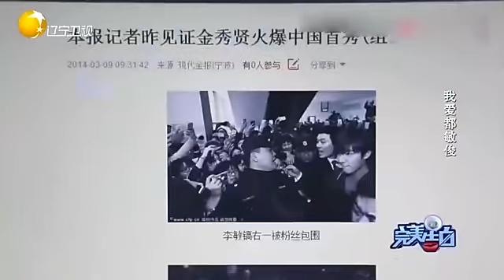【情感調解室】完美告白：看韓劇癡迷於都敏俊熙，男朋友醋意大發，上臺後死活要分手